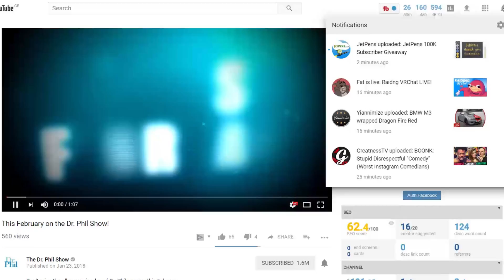Dr Phil's Most SAVAGEST! MoMeNt!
Dr Phil Uploaded A video Where He was EXTREMELY SAVAGE LIKE INSANELY SAVAGE LIKE THE MOST SAVAGE HES EVER BEEN!
This Is Dr Phils Trailer for February where he teases February main videos which have some spicy stuff such as this random guy called Tyler Perry!

Dr Phils Is Quite a comedian in disguise he is funny and savage with the rosts that televise!

Dr Phil Is being savage in this video where he did some savage stuff with savageness that was quite savage compilations dr phil

YOUTUBE THIS VIDEO IS ABOUT DR PHIL BEING SAVAGE IN HES NEW VIDEO! DR PHIL CRAZY AND HE DOES THERAPY!

-: LIKE THE VIDEO FOR 0 FREE I TUNES GIFT CARDS THAT WILL BE BEHIND THE THUMBNAIL OF THIS VIDEO(JKS)

Intro Creator: Me :D

Outro: Tule - Fearless

PEACE.